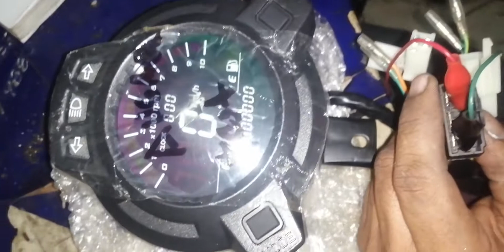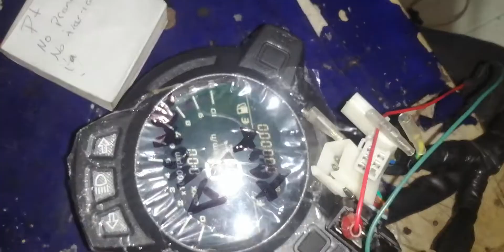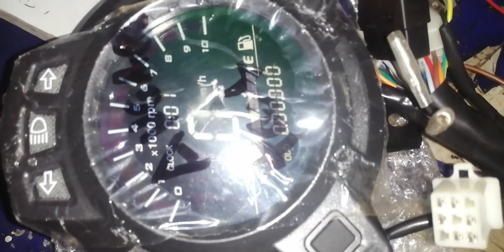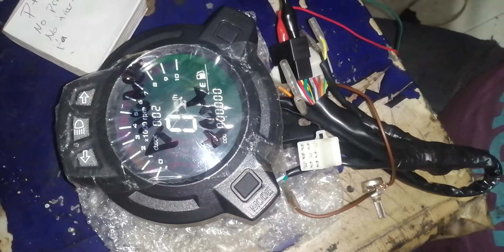Como probar un tacometro digital todos su funciones... MOTOS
PRUEBA TU TACOMETRO ...